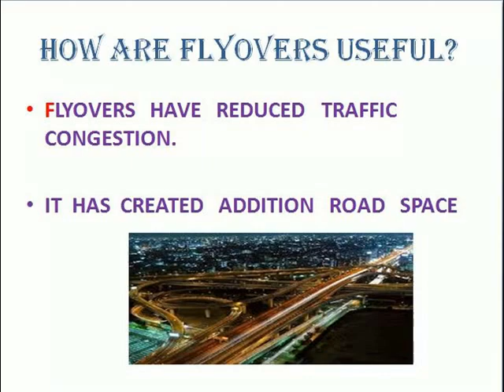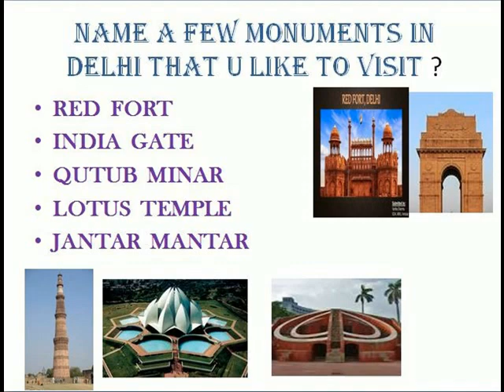DELHI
3RD SOCIAL